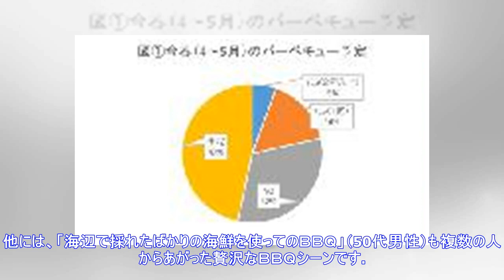最新ニュース| バーベキューで飲みたいお酒・やりたいこと~~酒飲み1000人に聞くアンケート【酒飲みのミカタ】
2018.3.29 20:00 【拡大】 　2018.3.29　株式会社酒文化研究所　バーベキューで飲みたいお酒・やりたいこと【酒飲みのミカタ】　暖かくなるとバーベキュー（以下ＢＢＱ）を行う人が多くなります。気候的にも春は一番の人気シーズンです。機材を積んで出かけていくのが主流であった昔とは様変わりして設備の整った専用会場で行うのが流行で、人気のある場所を予約するのは大変です。戸外で気分を変えて料理やお酒が楽しめるので、お酒好きの方にも人気が高いようです。（回答者は酒文化研究所のモニターを中心に「ほとんど毎日酒を飲む」という方が7割以上です）　この春バーベキューを予定しているのは回答者の２割　はじめに、回答者のＢＢＱ経験を確認しました。55％の人は５回以上の経験があると答え、以下３～４回が17％、１～２回が15％で、一度も実施したことのない人は13％でした。ほとんどの人が数回は経験しているようです。そこでこの春（４～５月）にＢＢＱを実施するかどうかを聞いてみました。すでに予定のある人が21％で、実施しないという人が32％、半分の人は未定でした（図（１））。ＢＢＱの予定がある人と未定の人...